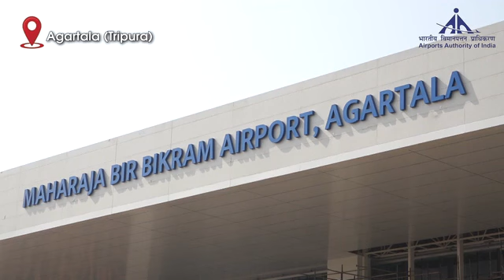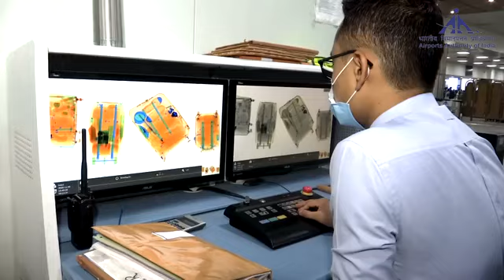Advancing North East India | AAI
AAI has been tirelessly striving to establish a robust, futuristic airport infrastructure equipped with the latest technology in NorthEast India. The expansion program will be aimed at meeting the need of the projected influx of passengers in the coming years. Watch the video.